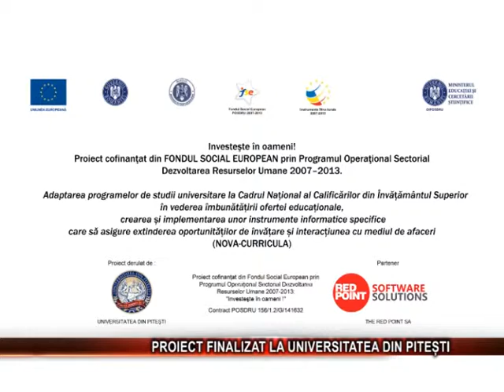Proiect finalizat la Universitatea din Pitești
Recent a fost finalizat la Universitatea din Pitesti proiectul Nova-Curricula, adaptat programelor de studii la Cadrul National al Calificarilor din Învatamântul Superior. Prin acest proiect s-au avut în vedere îmbunatatirea ofertei educationale, crearea si implementarea unor instrumente informatice specifice care sa asigure extinderea oportunitatilor de învatare si interactiunea cu mediul de afaceri.